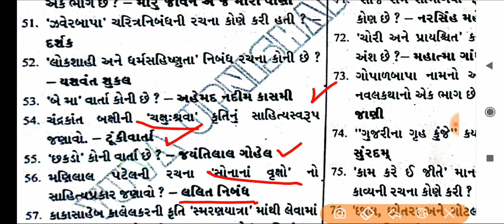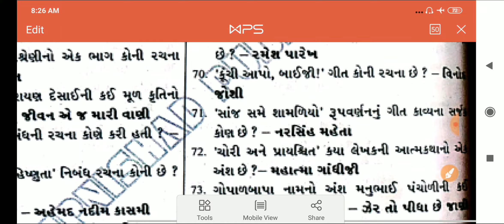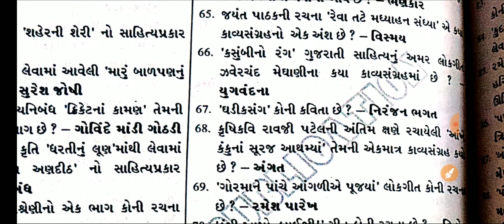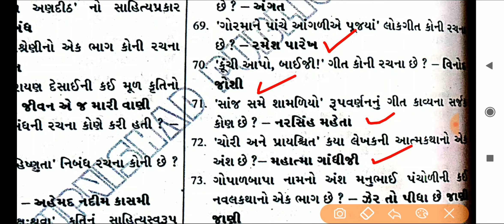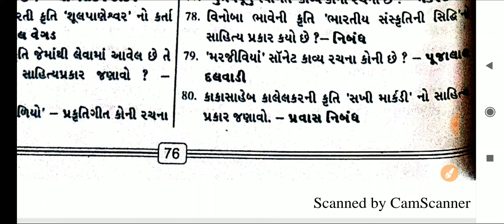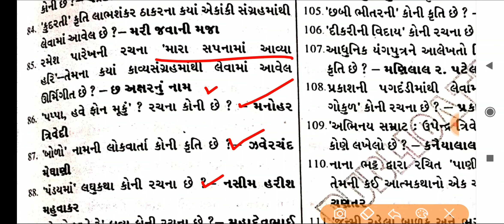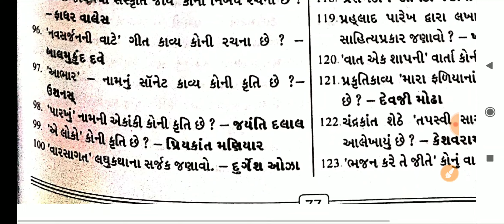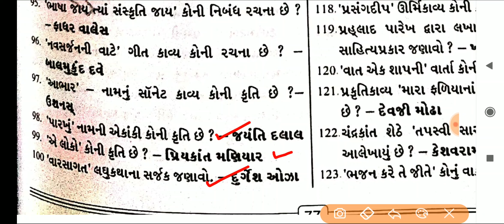Gujarati sahitya imp questions | Gujarati sahitya na takhallus | pgvcl | binsachivalay